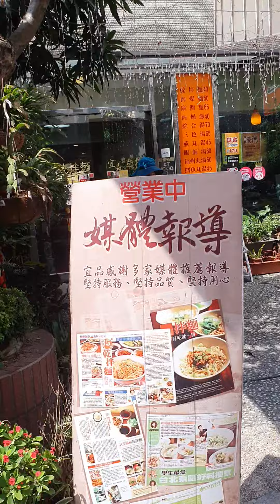Walking to Taipei 101 in the hot AF weather